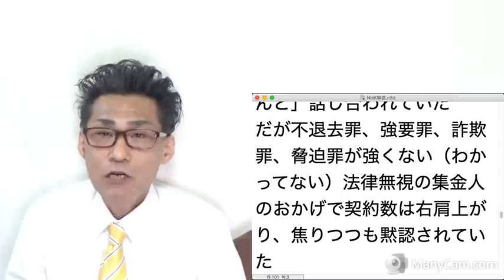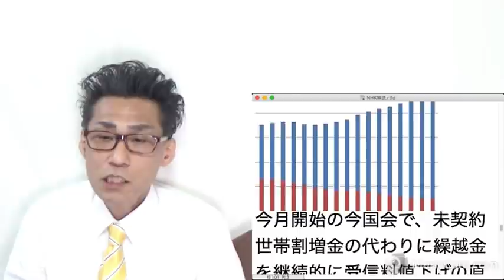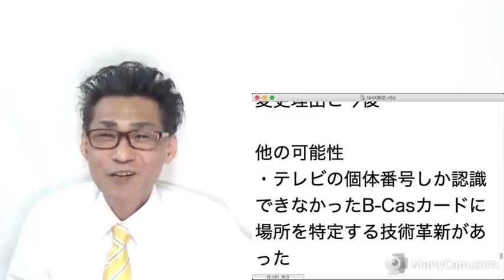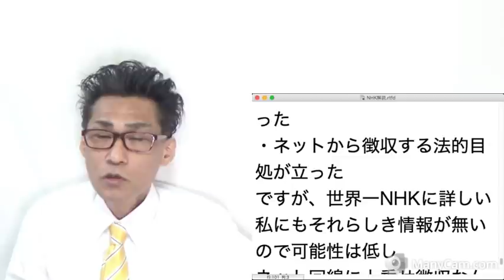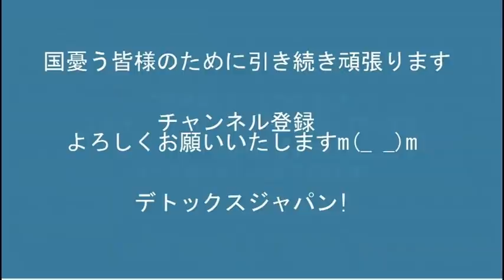朝日新聞「NHKが訪問営業全廃！」嘘です騙されないでください昔に戻るだけです 20220113